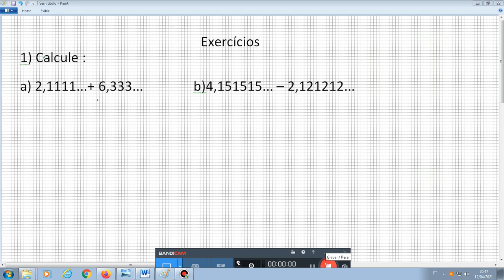8° ano -Correção dos exercícios de Dizimas Periódicas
8° ano -Correção dos exercícios de Dizimas Periódicas